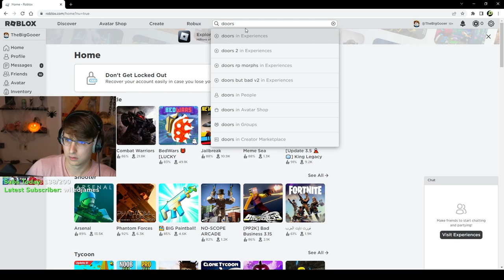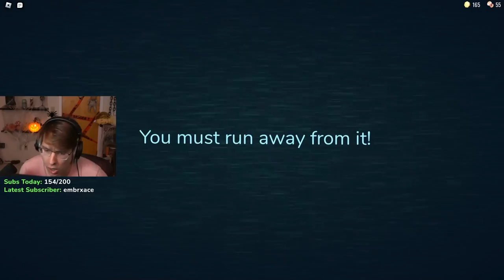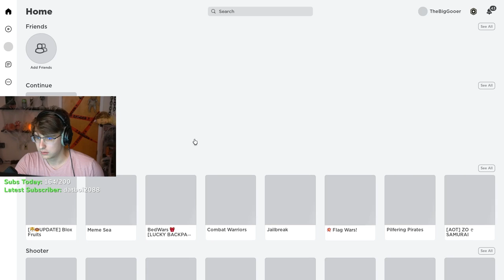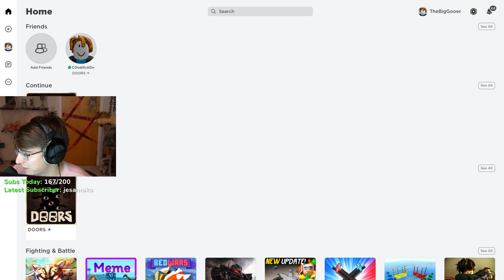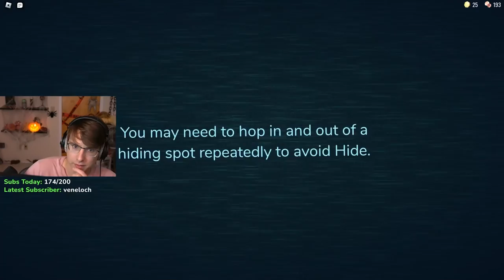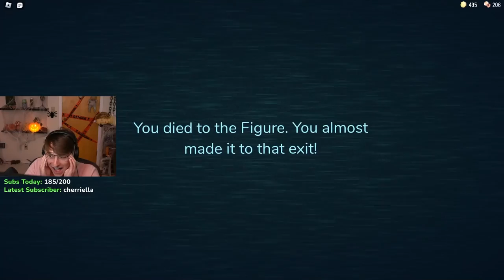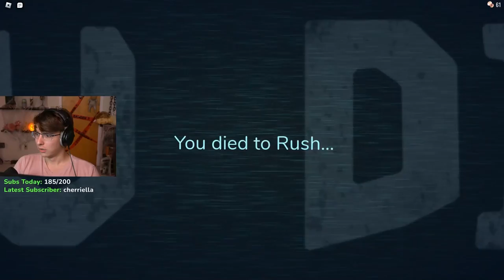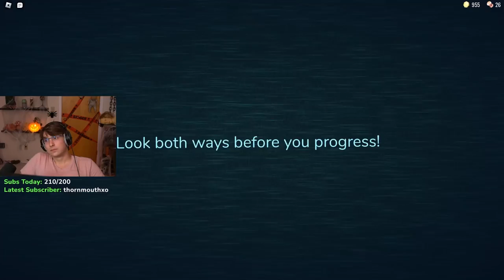Slimecicle Gets Spooked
Today I went to the depths of hell, crawled back out and then got lost. Help I'm still lost

Intro - 0:00:00
Scorn Gameplay - 0:01:35
Roblox Gameplay - 2:04:48